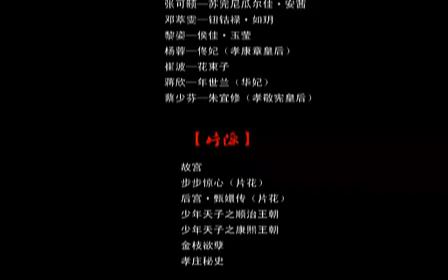清宫群像 认命